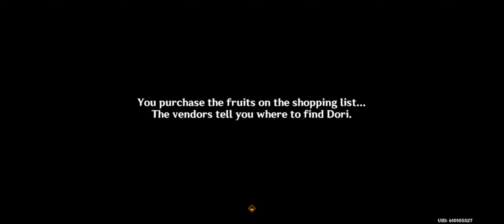Genshin Impact: Chromatic Ode of Candies and Roses: First Gift (5.2) - Give Her Surprises [CN]